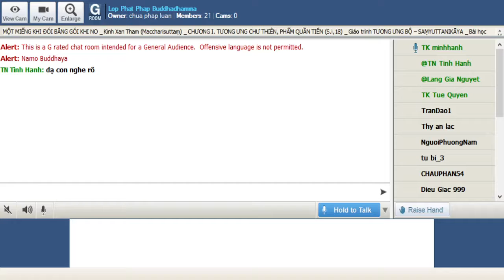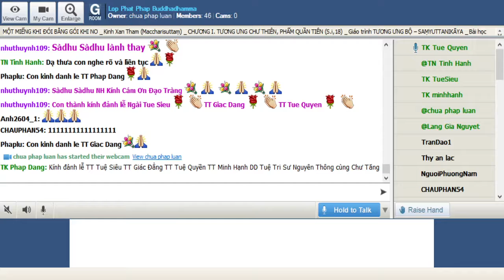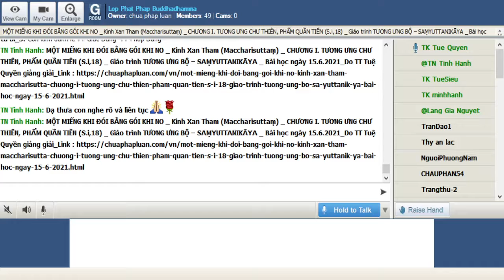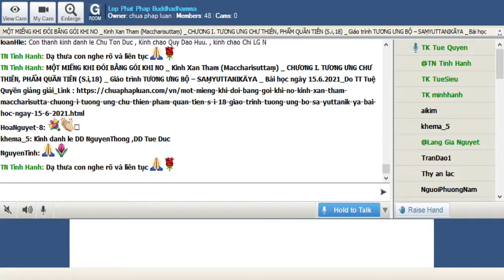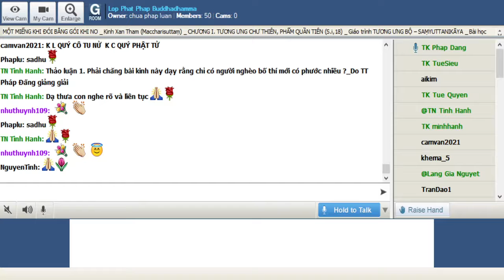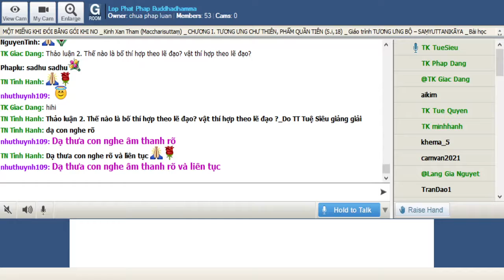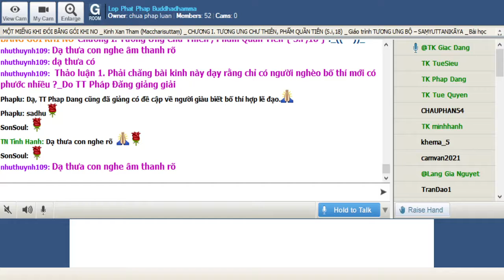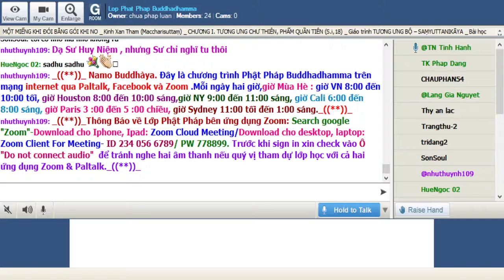15-06-2021. GIÁO TRÌNH TƯƠNG ƯNG BỘ (SAMYUTTANIKÀYA) _Lop Phat Phap Buddhadhamma.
Lop Phat Phap Buddhadhamma Thứ Ba June 15-2021.Giáo Trình KINH TƯƠNG ƯNG – SAṂYUTTANIKĀYA - (S.i,18) CHƯƠNG 1. TƯƠNG ƯNG CHƯ THIÊN, PHẨM QUẦN TIÊN . Bài 2. MỘT MIẾNG KHI ĐÓI BẰNG GÓI KHI NO _ Kinh Xan Tham (Maccharisuttaṃ) sẽ do TT Tuệ Quyền giảng giải.

@@@ MỘT MIẾNG KHI ĐÓI BẰNG GÓI KHI NO _ Kinh Xan Tham (Maccharisuttaṃ)

Nhóm quần tiên Satullapa lại đến diện kiến Phật. Những điều mà những vị thiên nầy nói là sự so sánh công đức bố thí của người nghèo và người giàu. Ý nghĩ của những vị thiên nầy người ít khả năng mà dám cho có phước nhiều hơn người giàu có nên bố thí dễ dàng. Câu nói của Đức Phật và sau đó là câu trả lời thắc mắc từ một vị thiên: Điều quan trọng là bố thí hợp theo thiện pháp. Có rất nhiều người giàu có làm những cuộc bố thí thật quy mô nhưng trong đó lại gây nên nước mắt và khổ đau cho nhiều người. Bố thí như vậy không bằng người nghèo tuy cho ít mà cho với sự chân thành và không tổn thương ai.

*Kinh Văn:

Ekaṃ samayaṃ Bhagavā sāvatthiyaṃ viharati jetavane anāthapiṇḍikassa ārāme.

1) Một thời Thế Tôn trú ở Sāvatthi, Jetavana, tại vườn ông Anāthapiṇḍika.

Atha kho sambahulā satullapakāyikā devatāyo abhikkantāya rattiyā abhikkantavaṇṇā kevalakappaṃ jetavanaṃ obhāsetvā yena Bhagavā tenupasaṅkamiṃsu upasaṅkamitvā bhagavantaṃ abhivādetvā ekamantaṃ aṭṭhaṃsu.

2) Rồi rất nhiều quần tiên Satullapa, sau khi đêm đã gần mãn, với dung sắc thù thắng, chói sáng toàn vùng Jetavana, đi đến Thế Tôn, sau khi đến, đảnh lễ Thế Tôn rồi đứng một bên.

Ekamantaṃ ṭhitā kho ekā devatā bhagavato santike imaṃ gāthaṃ abhāsi :

3) Ðứng một bên, một vị Thiên nói lên bài kệ này trước mặt Thế Tôn:

''Maccherā ca pamādā ca, evaṃ dānaṃ na dīyati [diyyati (ka.)].

Puññaṃ ākaṅkhamānena, deyyaṃ hoti vijānatāti..

Vì xan tham, phóng dật,

Như vậy không bố thí,

Ai ước mong công đức,

Có trí nên bố thí.

Bản hiệu đính:

Keo kiệt, không tinh cần,

Chẳng bố thí mảy may,

Người trí biết bố thí,

Vì mong tạo công đức.

Atha kho aparā devatā bhagavato santike imā gāthāyo abhāsi :

4) Rồi một vị Thiên khác nói lên bài kệ này trước mặt Thế Tôn:

''Yasseva bhīto na dadāti maccharī, tadevādadato bhayaṃ.

Jighacchā ca pipāsā ca, yassa bhāyati maccharī.

Tameva bālaṃ phusati, asmiṃ loke paramhi ca..

''Tasmā vineyya maccheraṃ, dajjā dānaṃ malābhibhū.

Puññāni paralokasmiṃ, patiṭṭhā honti pāṇinanti..

Ðiều kẻ xan tham sợ,

Nên không dám bố thí,

Sợ ấy đến với họ,

Chính vì không bố thí.

Chính là đói và khát,

Kẻ ngu phải cảm thọ,

Ðời này và đời sau.

Vậy hãy chế xan tham,

Bố thí, nhiếp cấu uế,

Chúng sanh vững an trú,

Công đức trong đời sau.

Bản hiệu đính:

Kẻ bủn xỉn không cho,

Vì lo sợ (nghèo khổ),

Điều lo sợ lại đến,

Vì không biết bố thí,

Điều người keo kiết sợ,

Chính là sự đói khát,

Nhưng đến với kẻ ngu,

Đời nầy và đời sau,

Do vậy,diệt bỏn xẻn,

Bố thí, tẩy cấu uế,

Phước hộ trì chúng sanh,

Trong cảnh giới lai sinh.

5) Rồi một vị Thiên khác nói lên bài kệ này trước mặt Thế Tôn:

''Te matesu na mīyanti, panthānaṃva sahabbajaṃ.

Appasmiṃ ye pavecchanti, esa dhammo sanantano..

''Appasmeke pavecchanti, bahuneke na dicchare.

Appasmā dakkhiṇā dinnā, sahassena samaṃ mitāti..

Không chết giữa người chết,

Như thiện hữu trên đường,

San sẻ lương thực hiếm,

Thường pháp là như vậy.

Kẻ ít, vui san sẻ,

Kẻ nhiều khó, đem cho,

Bố thí từ kẻ khó,

Ðong được ngàn đồng vàng.

Như lữ hành cuộc lữ,

Chia sớt lương thực ít,

Là đạo lý ngàn xưa.

Có người nghèo san sẻ,

Người dư dả hẹp lòng,

Biết cho khi khốn khó,

Giá trị gấp ngàn lần.

6) Rồi một vị Thiên khác nói lên bài kệ này trước mặt Thế Tôn:

''Duddadaṃ dadamānānaṃ, dukkaraṃ kamma kubbataṃ.

Asanto nānukubbanti, sataṃ dhammo duranvayo [durannayo (sī.)]..

''Tasmā satañca asataṃ [asatañca (sī. syā. kaṃ.)], nānā hoti ito gati.

Asanto nirayaṃ yanti, santo saggaparāyanāti..

Khó thay sự đem cho,

Khó thay làm hạnh ấy.

Kẻ ác khó tùy thuận,

Khó thay pháp bậc lành.

Do vậy kẻ hiền, ác,

Sanh thú phải sai khác,

Kẻ ác sanh địa ngục,

Người lành lên cõi trời.

Bản hiệu đính:

Biết cho cái khó cho,

Biết làm cái khó làm,

Kẻ ác không làm được,

Theo pháp của hiền nhân.

Nên người hiền, kẻ ác,

Sanh thú hẳn phải khác,

Kẻ ác sanh điạ ngục,

Người thiện sanh thiên giới.

Atha kho aparā devatā bhagavato santike etadavoca :

7) Rồi một vị Thiên khác bạch Thế Tôn:

''kassa nu kho, Bhagavā, subhāsitanti?

-- Bạch Thế Tôn, trong tất cả vị ấy, vị nào đã nói một cách tốt đẹp?

''sabbāsaṃ vo subhāsitaṃ pariyāyena api ca mamapi suṇātha :

-- Về vấn đề này, tất cả các Ông đã nói một cách tốt đẹp. Tuy vậy hãy nghe Ta:

''Dhammaṃ care yopi samuñjakaṃ care,

Dārañca posaṃ dadamappakasmiṃ.

Sataṃ sahassānaṃ sahassayāginaṃ,

Kalampi nāgghanti tathāvidhassa teti..